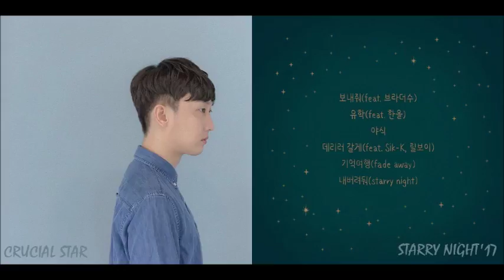01. 보내줘 (Send Me) - Crucial Star (Feat. Brother Su)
크루셜스타 (Crucial Star) - starry night `17
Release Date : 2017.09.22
03.야식
04. 데리러 갈게 (Feat. Sik-K, 릴보이)
05.기억여행 (fade away)